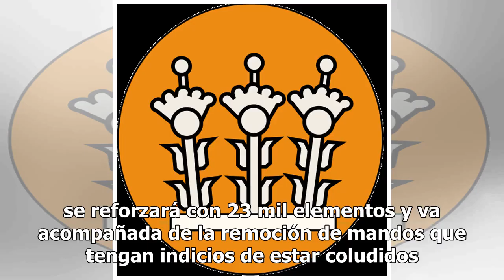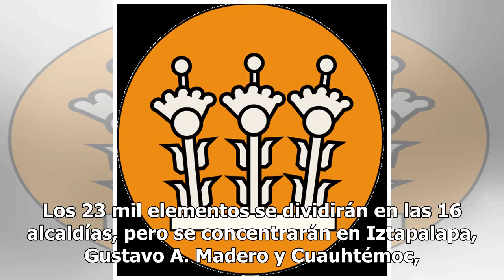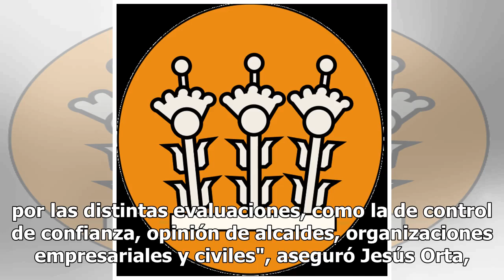Limpia en la CDMX. Por nexos con el crimen remueven a mandos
Una nueva estrategia de seguridad basada en tener más policías en las calles iniciará en la Ciudad de México pues se reforzará con 23 mil elementos y va acompañada de la remoción de mandos que tengan indicios de estar coludidos con la delincuencia organizada, por el momento ya está en investigación ...